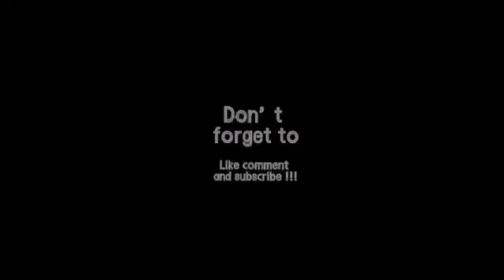VlogMas # 11 Getting my daughter a senior breakfast dress at Macy's